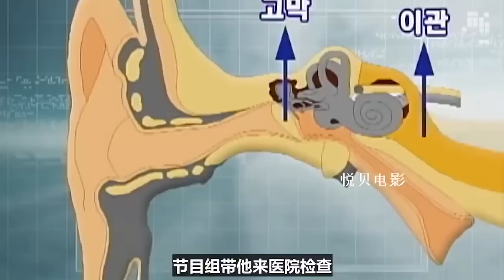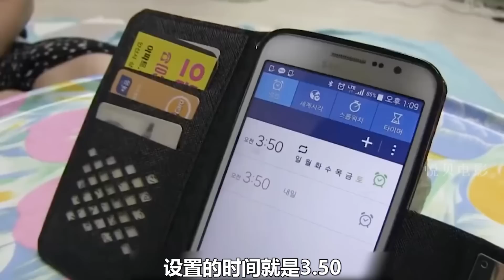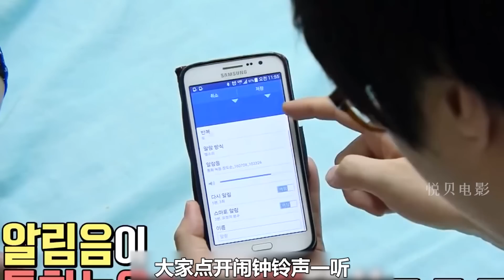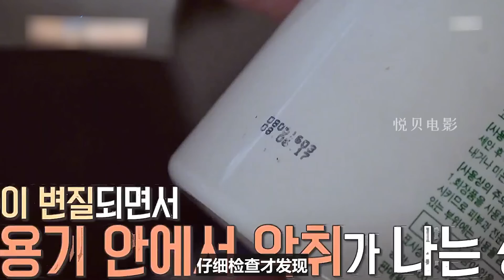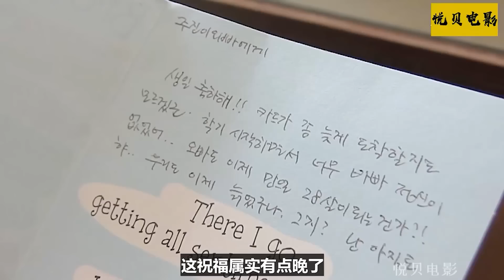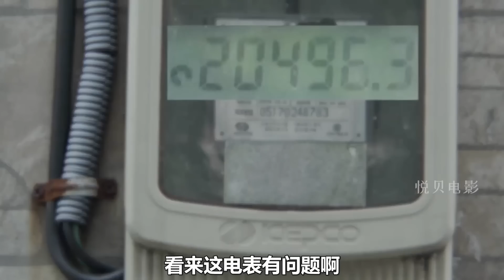大叔的耳朵像个吹风机，能5秒钟吹破气球，还能一口气吹灭20根蜡烛【悦贝电影】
我们的解说内容旨在为观众提供有价值的信息，完全遵守平台的使用政策。大家好，这里是悦贝电影 YouTube官方账号：